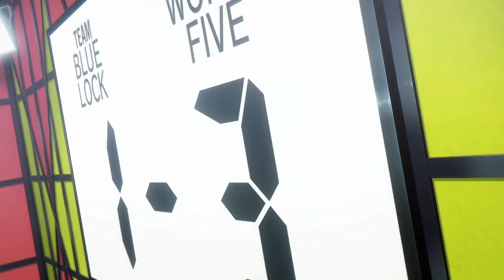How It Felt To Watch The Blue Lock Season Finale:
Blue Lock season 1 episode 23, Blue Lock season 1 episode 24, Isagi vs Worlds Best

Could you outrun Loki?